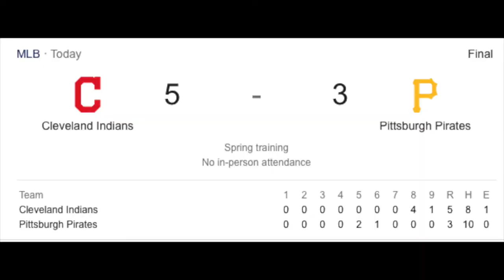MLB Summercamp 7.18 Highlights NYY @ NYM & CLV @ PITT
** Friday 7.18 FINAL SCORES. Some of the teams summer camp games don't have a scoreboard or player introduction, so editing is difficult. Hope these vids are ok until the regular season starts up. Thank you for your support

1) New York Yankees
2) Clint Frazier Bomb !!
3) Yankees 9th
4) Cleveland Indians
5) Christian Arroyo 3 run double